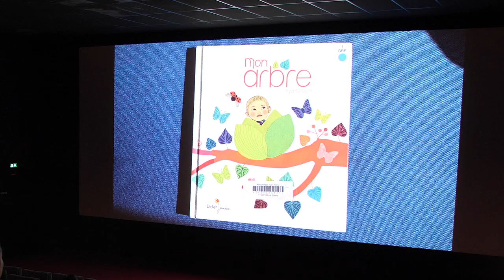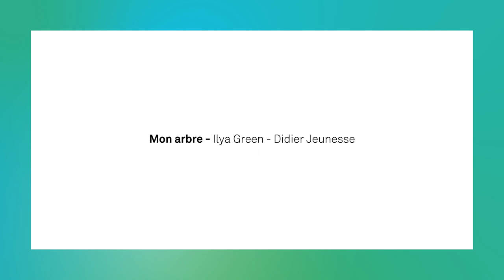Ma classe au cinéma | Des outils de médiation pour les tout-petits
Émilie Desruelle, médiatrice jeune public au ciné 104 de Pantin, donne des outils pour la pratique de son métier avec les très jeunes enfants. Outre la communication avec d’autres médiateurs, et la recherche d’inspiration dans d’autres domaines culturels, elle insiste sur l’importance d’utiliser des objets concrets et ludiques pour intéresser ces publics qui maîtrisent encore mal le langage.